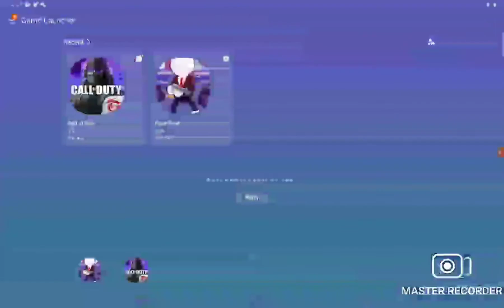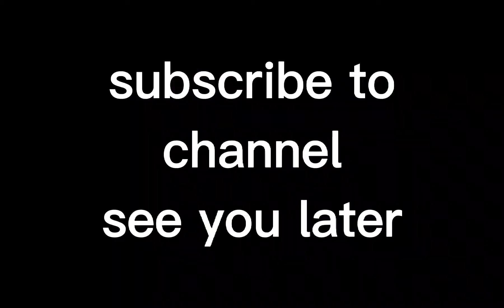CODM gameplay 10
GAMER ARMY